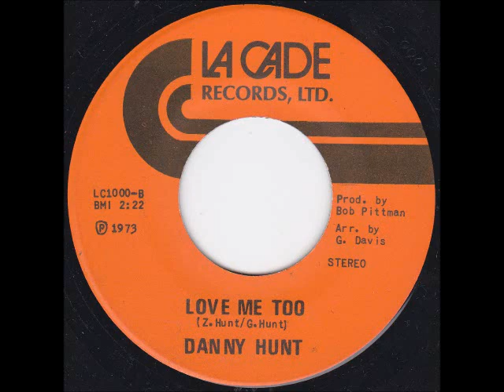Danny Hunt "Love Me Too" 70s NORTHERN SOUL